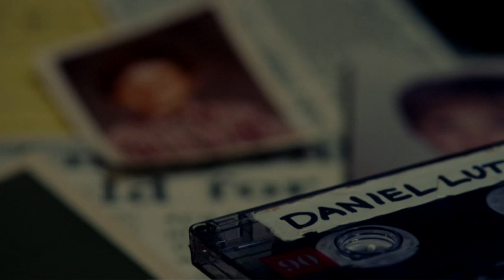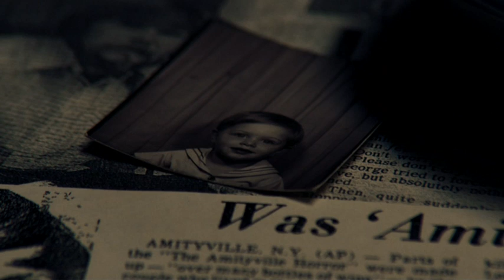My Amityville Horror Movie CLIP #3 (2013) - Documentary HD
My Amityville Horror Movie CLIP #2 (2013) - Documentary HD

For the first time in 35 years, Daniel Lutz recounts his version of the infamous Amityville haunting that terrified his family in 1975.